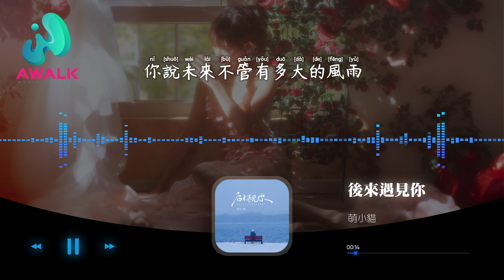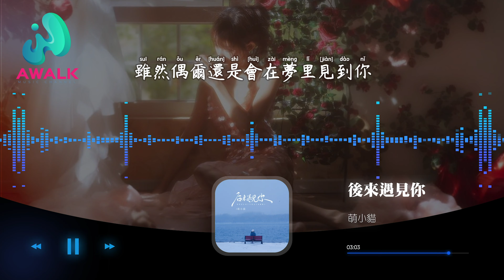萌小貓 - 後來遇見你『當初你說分手離開的多麼徹底，歷歷在目傷口無法抹去。』【動態歌詞 | Pinyin Lyrics】【AWALK MUSIC】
萌小貓 - 後來遇見你『當初你說分手離開的多麼徹底，歷歷在目傷口無法抹去。』 | 新歌不重復 | 不間斷播放 | 2023 新歌推送 | 抖音十大熱門歌曲 | 最火最熱門洗腦抖音歌曲
（會火音樂）抖音歌曲排行榜
▶︎微信：awalkmedia

網易雲音樂‣‣

歡迎點歌

▶︎作品介紹
作曲：李宇軒
作詞：李宇軒
原唱：萌小貓
演唱：萌小貓

▶︎歌詞在下面
你說未來不管有多大的風雨
只管往前走因為身後還有你
突然有天對我說了句對不起
你毫不留情的轉身離去
後來你的名字我不再提起
曾經的我拿出了一切為你
你卻毫不在意
只當作一場遊戲
這道傷口是你烙下的印記
後來我又遇見了你
又遇見了你
那些往事我不想再提起
當初你說分手離開的多麼徹底
歷歷在目傷口無法抹去
又遇見了你
好不容易才能忘記了你
雖然偶爾還是會在夢里見到你
夢醒後發現這一切並不可惜
你卻毫不在意
只當作一場遊戲

♪ 音樂宣傳

♪ 音樂發行

00:00:00  萌小貓 - 後來遇見你 ♪ AWALK MUSIC ♪
00:01:01  副歌 (Chorus)